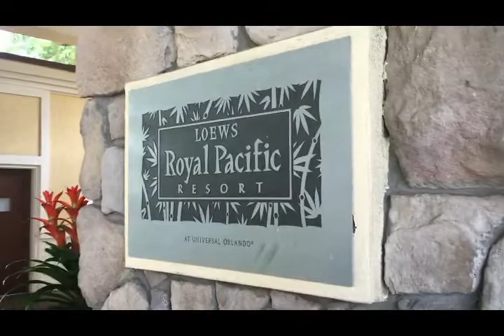VACATION IN FL! (With My Happiest Poker Moment)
Come with me on vacation this past week to Orlando, FL! We'll also discuss my happiest poker moment that happened earlier this year!